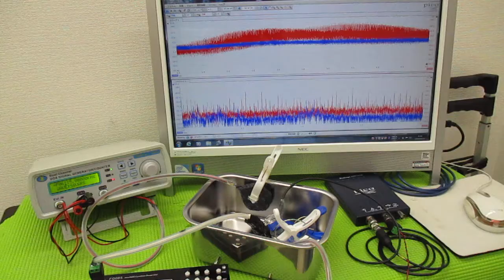メガヘルツの超音波発振制御技術 ultrasonic-labo